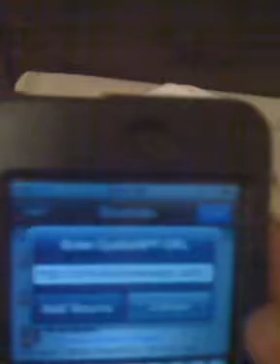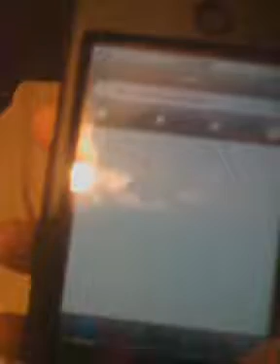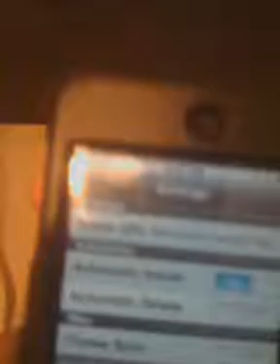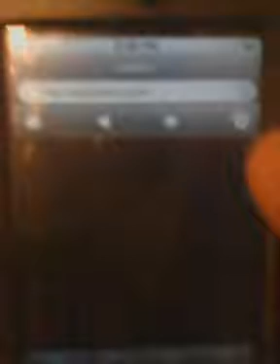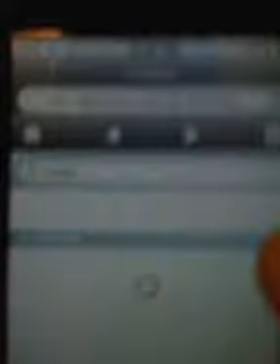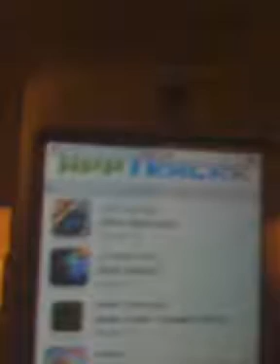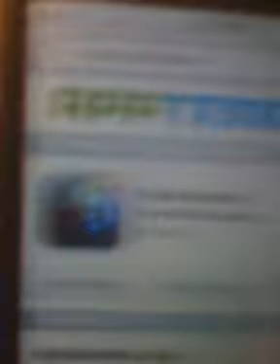App trackr for iphone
This app is better than appulous it has faster downloads and better resources.the source for cydia is sinfuliphonerepo.com and the home URL is